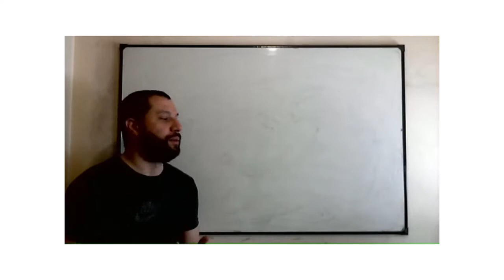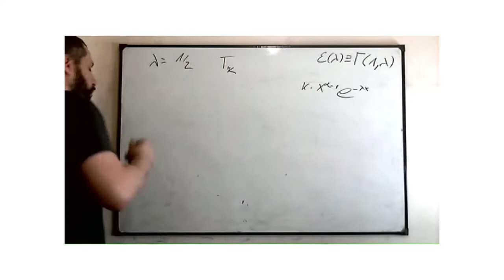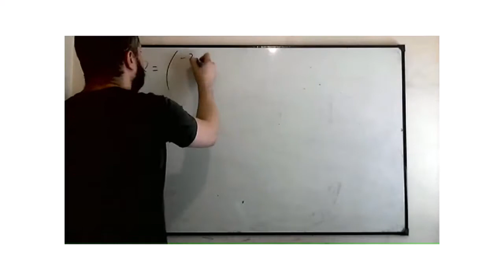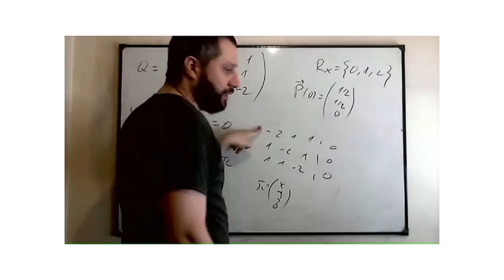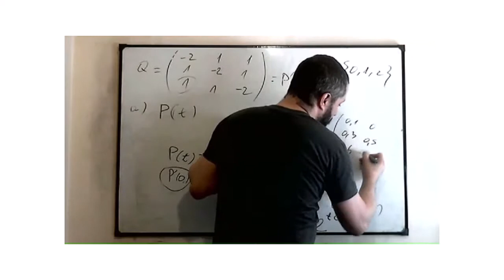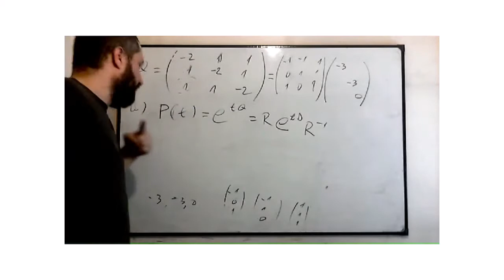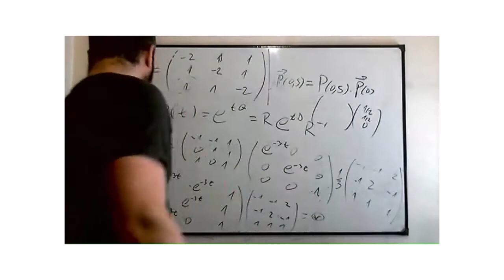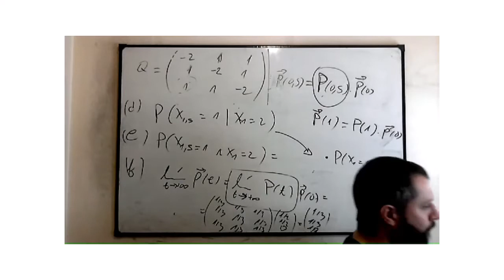Estadística Actuarial - jueves, 12 de agosto de 2021 11 15 05 a m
No sé si viene al caso, pero hoy es el bicentenario de la fundación de la Universidad de Buenos Aires. Así que felicidades.